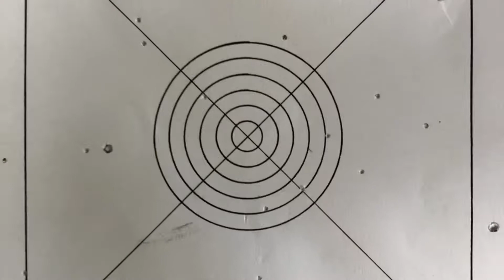Turkey Lurkey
Dangerous Dave goes to the Turkey Shoot at the VFW on Kelleys Island.